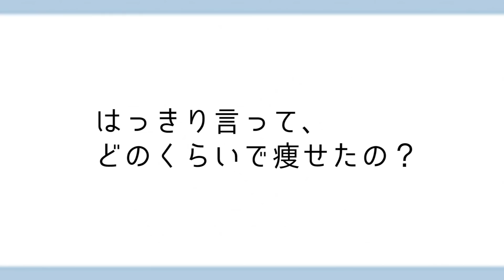【ダイエット食事の秘訣】簡単に無理なく-10kg痩せた食事のコツ【痩せる方法】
１.「調理しすぎない」01:16
〇〇な料理ほど満足しやすい！ダイエット時期、痩せたい時期には試して欲しい！

２.「夕方前は小腹を満たす」 01:48
どか食い防止には大事なこと。回数が増える分、(私の場合)1日楽しみが増える❤️
まずは胃を小さくすることから試してみました！

３.「痩せる体質を作る３つのおすすめ食べもの」 03:26
体質改善はもちろん習慣だけでは変われない、ストレスを感じづらくなる食品や代謝をあげるもの

４.「噛む回数」〜詳しい痩せる理由〜 06:53
満足感が得られるから？いいえそれだけではありません！噛む回数を利用して痩せ体質になろう！

５.「寝る前に消化の悪いものを避けなくてはいけない理由」08:53
.これだけはやっちゃいけないと切実に思います。一番！！太る原因です！というか太る体質になります！！！！！

株式会社Meilly  森ニーナ宛